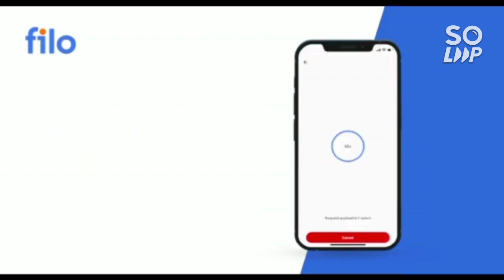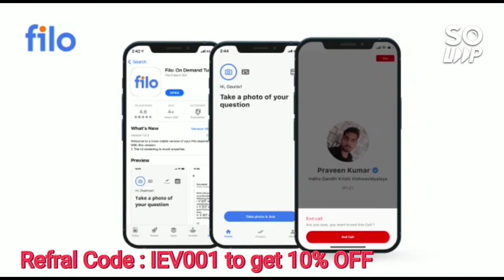AEEE 2022 Exam analysis | Difficulty level | Important chapter